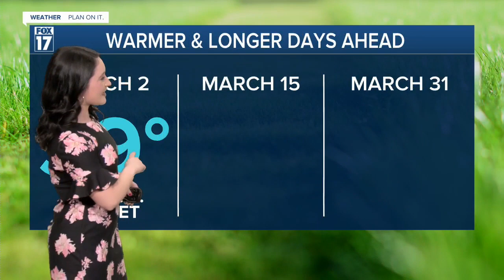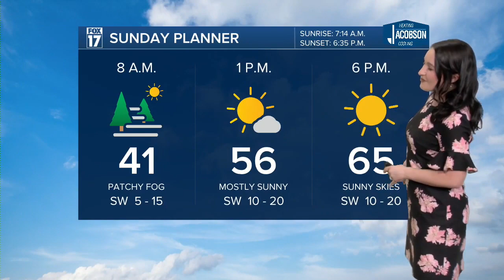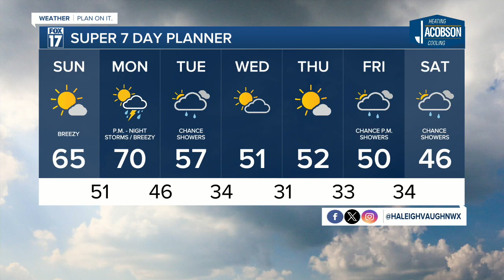Saturday Evening Forecast - March 2, 2024